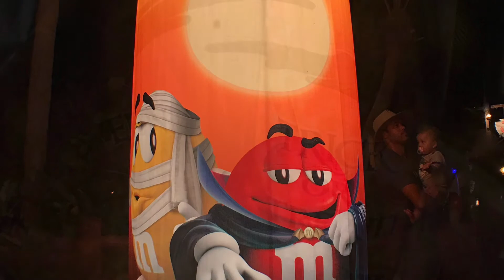Mickey’s Halloween Party & Parade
See and hear sights and sounds from Mickey’s Not-So-Scary Halloween Party and Parade at Walt Disney World’s Magic Kingdom from September 2019.